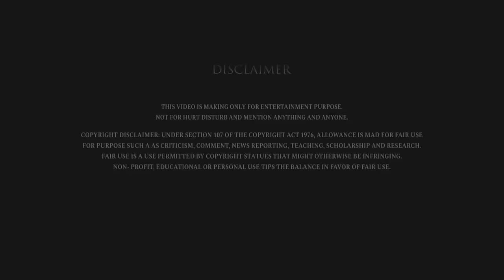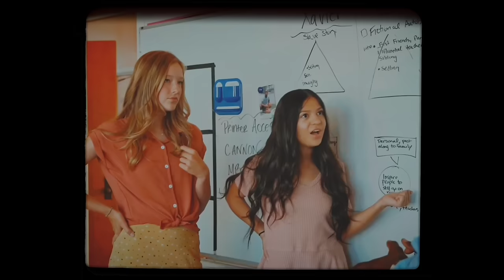NEEMA - The Nightmare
Hello Buddies And Homies,

I Love To Making Horror Entertainment Videos And Films For Entertain To All.

Kindly Support To,